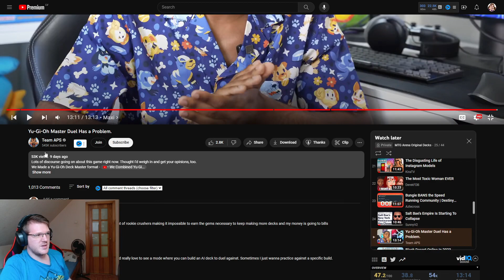Huge Yu-Gi-Oh Master duel Problems Found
so how do yu gi oh problems look from the per